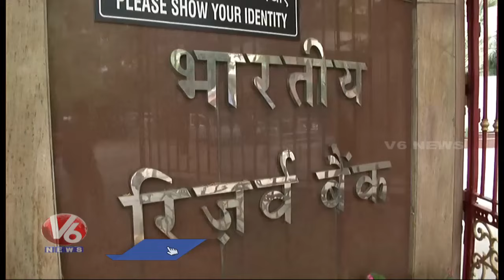RBI’s Monetary Policy Committee Decides To Keep Repo Rate Unchanged At 6 5% | V6 Digital